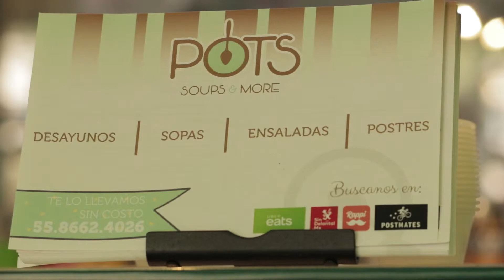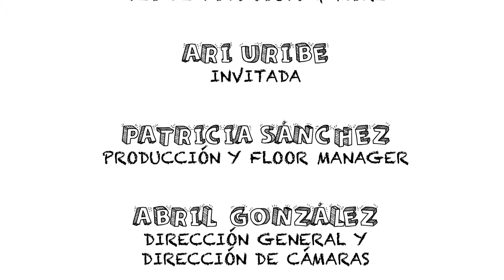Kheseso 2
Programa universitario donde descubren cada semana sabores, lugares y productos de distintas partes del mundo.